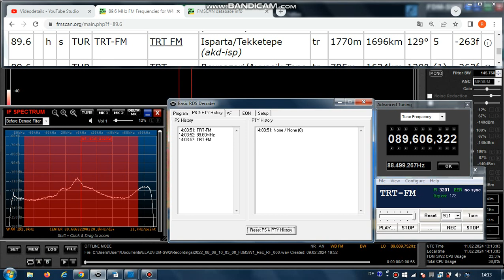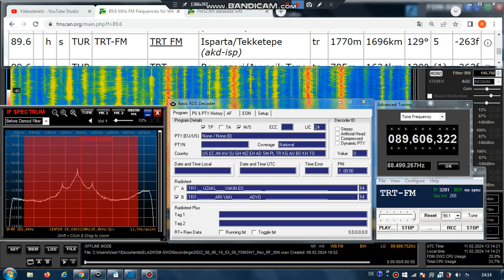FM DX Es - 060822 1004UTC - 89.6 TRT FM (TUR) Isparta/Tekketepe (akd-isp) 5kW 1696km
89.6 – 3201, TRT-FM__ ,89 .6 , fulll-AF:#20-97.2;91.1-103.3;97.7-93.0;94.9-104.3;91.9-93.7;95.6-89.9;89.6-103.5;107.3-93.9;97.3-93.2;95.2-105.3;89.5-Filler (complete); text: TRT-________ARI YAKI________ADYO; tur-m, stereo

89.6 h s TUR TRT-FM TRT FM Isparta/Tekketepe (akd-isp) tr 1770m 1696km
129° 5kW
RDS-PS
TRT-FM__ UZAKLARI YAKIN___ EDEN____ RADYO___ TRT-FM__ 444_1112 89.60MHZ ISPARTA_
RDS-PI: 3201

Receiver: ELAD FDM-SW2 + RDS Spy + SDR Console v3.1
Mobile: TEF6686 - v2.0 - old version
Screenrecording: OBS + Bandicam